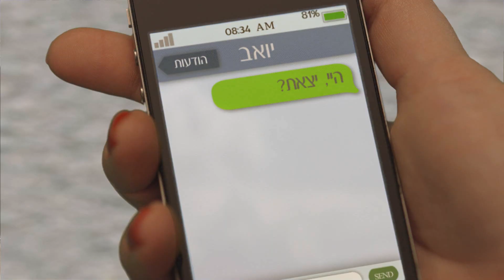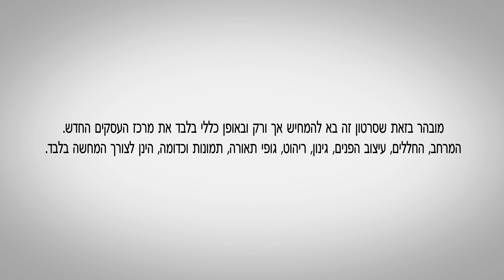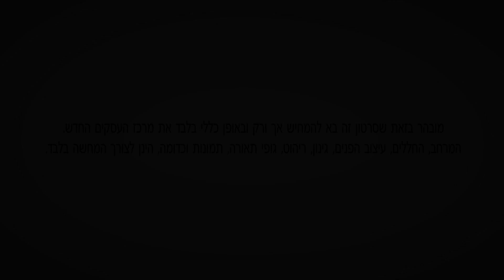Alon Towers | מגדלי אלון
Client: Harel Group
Ad Agency: JWT
Production: Post Office
Post & Animation: Post Office